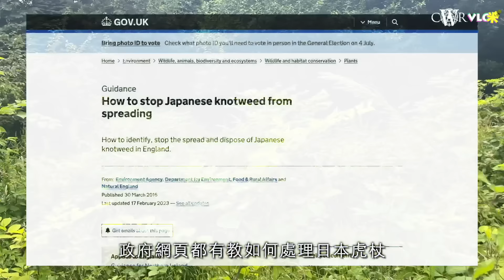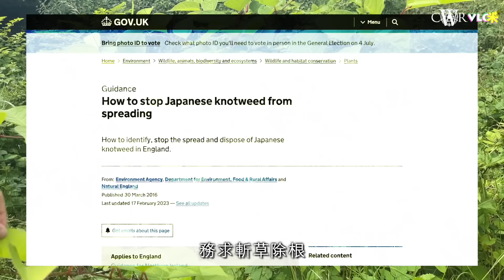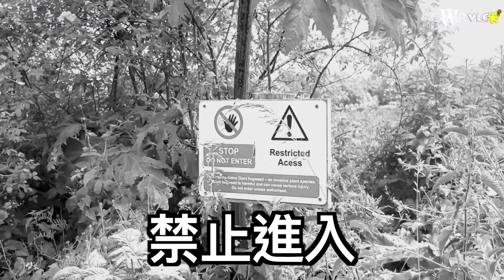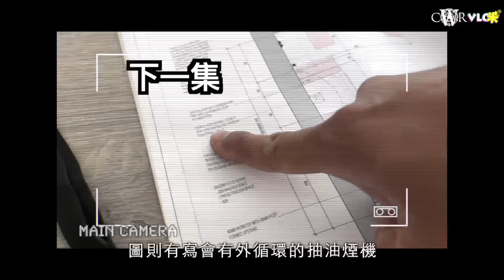Vlog咪｜虎杖入侵 物業隨時跌價一半＊有毒「大豬草」學生Year 2就學＊英國驗樓師Edmond：從來無諗過離開香港 世界變化太快 唔敢規劃人生＊社會左傾 有諗過「回流」＊全因校網落腳曼城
今集Willa隻身北上去曼城，搵英國驗樓師Edmond做訪問，佢話無諗過回流，反而有因為英國社會左傾，而考慮移民去其他國家，但最後決定喺曼城生活，至今兩個細路都好適應新學園生活。

Edmond話自己當初跟本地師傅學師、入行，呢幾年驗樓數目超過800間，透過睇片、睇書、睇報告，加埋實戰驗樓，逐點累積經驗。

雖然佢有將香港人高效嘅工作方式「輸入」英國，不過佢就話香港人驗樓師數目唔多，未足以影響大局，作為一個大機器入面嘅「小齒輪」，一時三刻未必可以作出大改變，又話當初經歷半年、多次交手，先獲得site manager、地盤工人的信任。

至於「虎杖」同「大豬草」呢類入侵性植物，真係唔易分辨，最好請教專家。英國夏天，不難見到對人體有害嘅大豬草（Giant Hogweed），以及同佢好相似嘅Hogweed、Anne’s lace，未搞清楚之前，最好就唔好掂喇。

最後，如果你睇到呢度，我必須講聲「唔好意思」，Edmond訪問條聲「拆拆地」，而我當時完全沒有發現，去到剪片時先知道，實在浪費咗受訪者咁好的內容，希望下次有機會再訪問Edmond。

📌YouTube觀眾留意：

YouTube「Super Thanks」功能，每條片標題下都有「Thanks」按掣，可以按自已意願表示支持🙇🏻‍♂️

內容方面，NewsPost《新聞傳送》在Patreon每日準時獨家放送，世界各地香港人都能夠接收資訊。